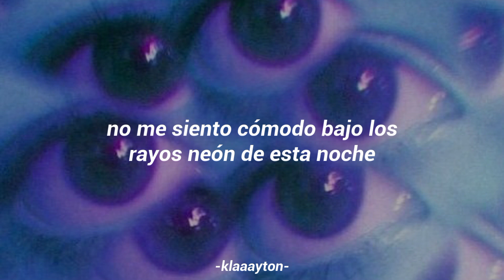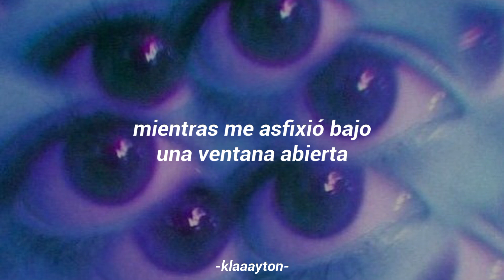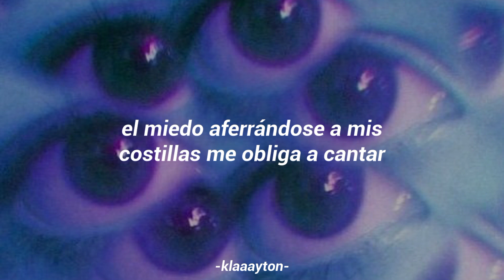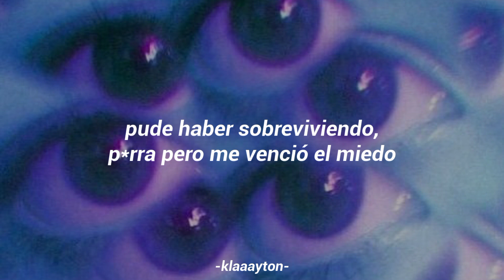Мукка – Неон // Sub Español